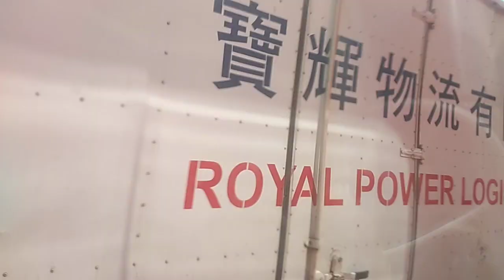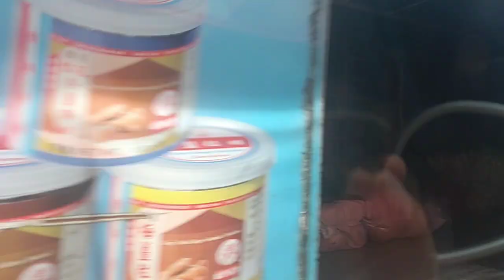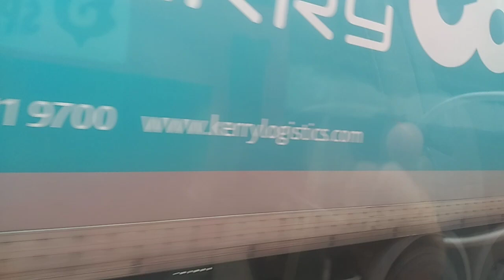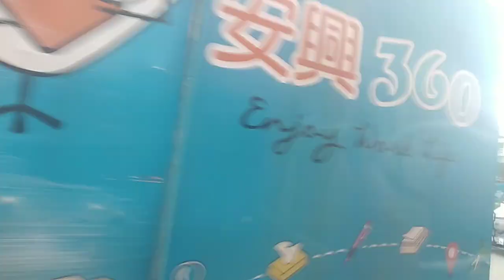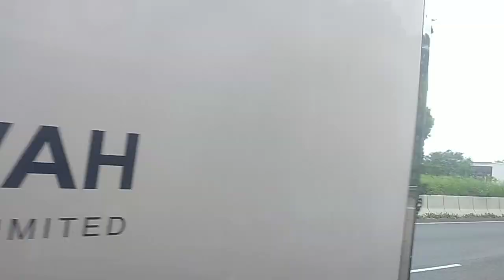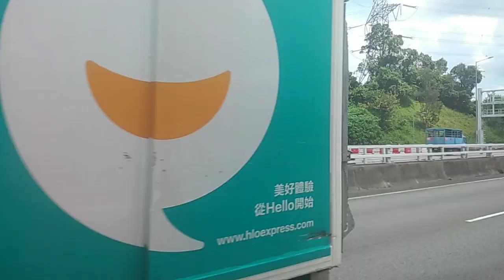VT1557+WU7850+WL9096+UD1599+UD1910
攝錄於WN5099 D097/D099 モハP099